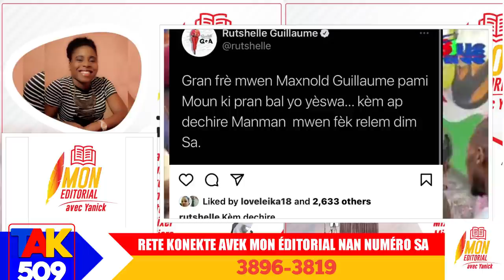masak sa pi grav toujou.......ayisyen mouri sendomeng tou....OEA ankò.....Ayiti tèt fè mal